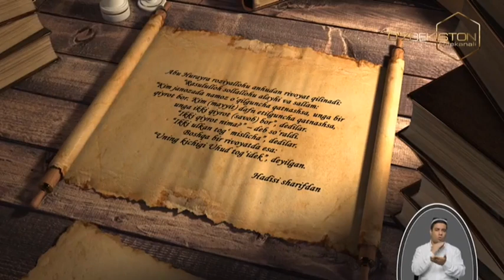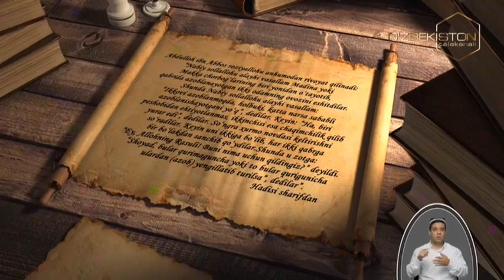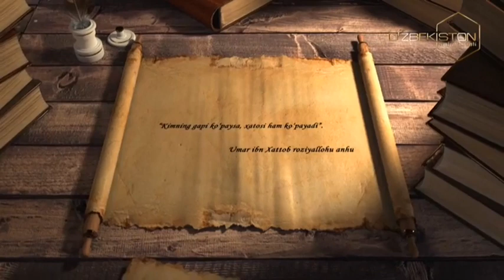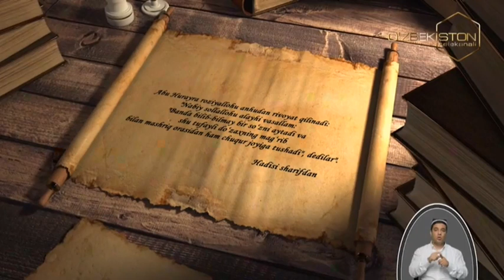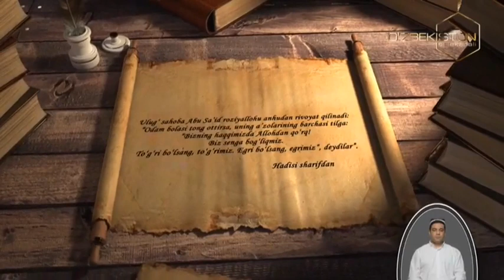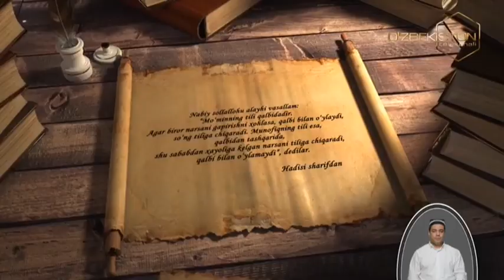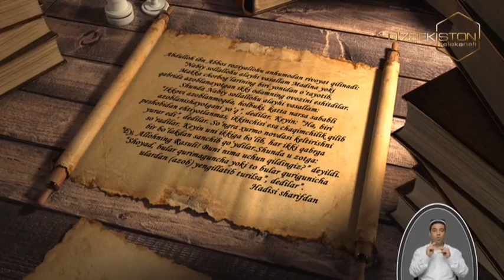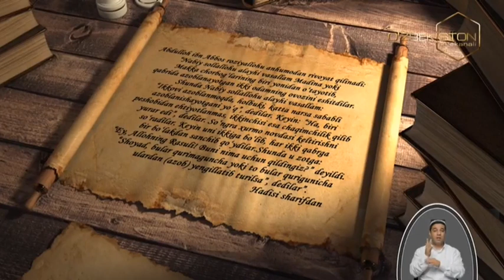Imom Buxoriy saboqlari | Keraksiz so'z va ishlardan saqlanish haqida [23.10.2023]